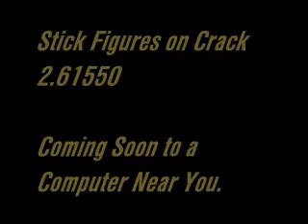Stick Figures On Crack 2.61550 Trailer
Just another crappy movie I made, that's already made.